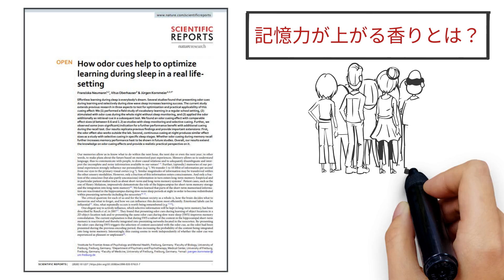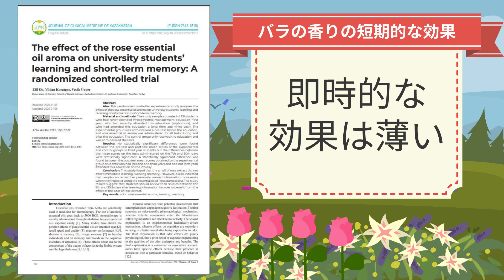【フライブルク大学】記憶力が30%アップする香りとは？ ~アロマで海馬を刺激する~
📚本日の参考📚
Franziska Neuman(2020)How odor cues help to optimize learning during sleep in a real life-setting

Elif Ok(2021)The effect of the rose essential oil aroma on university students’ learning and short-term memory: A randomized controlled trial

≪毎週日曜日以外　19：30　更新≫
記憶力が30%アップする香りを徹底解説していきます(^^♪

【関連商品】
バラの香り